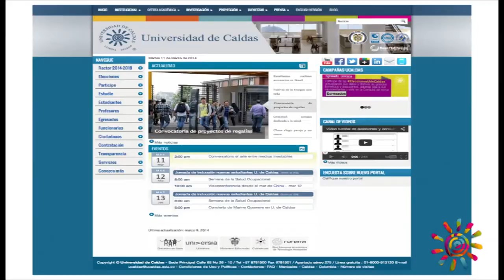Orden Humberto Gallego Gamboa 2014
Postule a un egresado.

Wilber Jhondany Jojoa Andrade